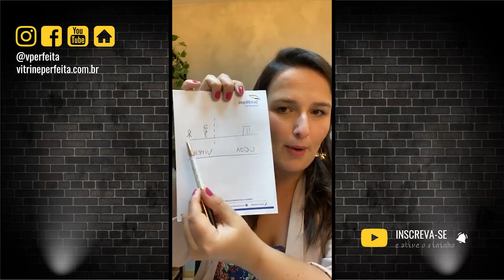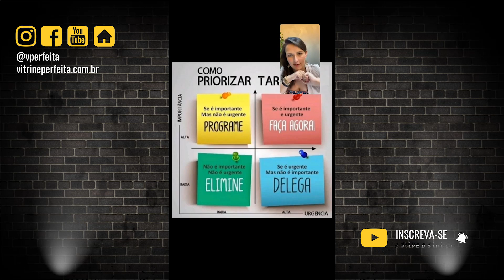VITRINE: A Importância de Investir do Jeito Certo | LIVE VITRINE PERFEITA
Aqui no Rio Grande do Sul existe uma famosa rede de supermercados (Zaffari) que tem como slogan a seguinte frase: "ECONOMIZAR É COMPRAR BEM!"

Eu adoro esta frase porque ela mostra a importância de investir do jeito certo. Nem sempre pagar o "menor preço" significa economizar.

Além disso, nem sempre investir no que parece óbvio e imediato é a melhor solução. Você precisa definir quais são as prioridades e fazer o que é NECESSÁRIO e não somente o que é URGENTE.

Neste vídeo vou mostrar uma DICA PRÁTICA de como você pode definir as prioridades para a sua vitrine (e para a sua loja).

Com isso em mente e seguindo os 5 PASSOS para uma vitrine perfeita, sua vitrine estará no caminho certo!

Aproveite o conteúdo e depois me conta aqui nos comentários o que você achou, combinado?

Se você quer participar das Lives e ser avisado quando estivermos Ao Vivo, basta se inscrever aqui:

Live transmitida no Instagram dia 13/02/2020.